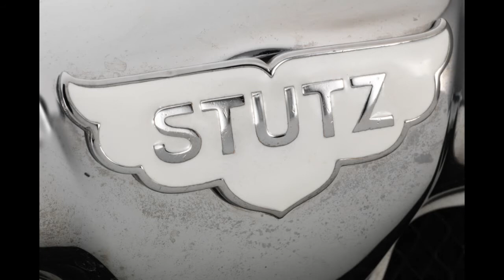1920s Boattail Speedsters | Let's Misbehave | Irving Aaronson & His Commanders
1926 Bentley Super Sport
1928 Auburn
1928 Graham-Paige
1928 Stutz Black Hawk
1928 Hispano Suiza

Walter Owen Bentley said he started with 'nothing but a few bits of paper and some ideas.' From that modest genesis rose England’s most celebrated sporting car of the twenties. A former locomotive fireman, motorcycle racer and aero engineer designer, Bentley made few concessions to public taste in producing his cars. This was part of his undoing. He was a dreadful businessman. But in the decade before financial ruin forced him to give up his company to Rolls-Royce, W.O. Bentley produced some of the most thunderously memorable go-fast machines the world has ever seen.

Racing was the plan from the beginning. 'Competition is the cheapest way of selling cars,' W.O. said. Despite W.O.’s initial reservations about the 24-hour race, Bentleys won Le Mans for the first time in 1924 and famously dominated the race in the second half of the decade. In addition to fielding an official works team, W.O. encouraged British sportsmen to race by building competition cars for anyone who asked. Eighteen asked for the Super Sport, the display car being one of only ten that remain extant. Distinguished by its 108-inch wheelbase (nine inches shorter than the standard 3 Litre), the Super Sport was sold with 100 mph assured. (Ninety was promised for the 3 Litre Speed Model.)

Five years was the Bentley guarantee for a production model. W.O chose to offer the Super Sport with a one-year guarantee, generous for a competition machine. Confidence misplaced? Perhaps not. There was no more robust car on the road in the twenties than one of W.O.’s Bentleys."

The Black Hawk was new Stutz chief Fred Moskovics’ counterpoint to the Bearcat, the muscular and raucous brute of a machine Harry Stutz introduced before the First World War.  What was right then was wrong now, Moskovics was convinced. The American sporting driver of the twenties wanted sophistication in addition to speed.  A veteran of Franklin and Marmon, Moskovics refined the Stutz into the Vertical Eight (s.o.h.c., dual ignition, nine main bearings) with Safety Chassis (under slung worm drive, hydraulic brakes).

At the New York National Auto Show in 1926, spectators bent over to see why the car was so low. Its pedigree dictated that this new Stutz be sent racing, and this was done in 1927 with the Black Hawk Speedster, set on the shorter of the Series BB chassis and a whopping 1,377 pounds less weighty than the Stutz sedan. Five victories in two weeks were the immediate result – and the AAA National Stock Championship.

Black Hawk victories during Daytona’s Speedweek the following January numbered three, among them a 106.25 mph run that made Stutz America’s fastest production car.  Moskovics was unimpressed. Records should be made in races, he sniffed, peeved that the Contest Board was putting its imprimatur on private board track records made by Auburn.

Besides, Moskovics had a race of his own to occupy his time: the celebrated 24-hour contest that pitted the Black Hawk against Charles Weymann’s Hispano-Suiza, and which Stutz would lose. Nothing had ever broken on a Black Hawk in a race before. A valve keeper did that day; the valve dropped and broke the connecting rod.  For Le Mans in June, however, that same Charles Weymann entered a Black Hawk to challenge the 'Bentley boys,' who regarded that race as their private preserve. What a fight it was – the lone Stutz battled the three cars of the Bentley team with ferocity, dogged two of them into retirement, and finished second behind the third."